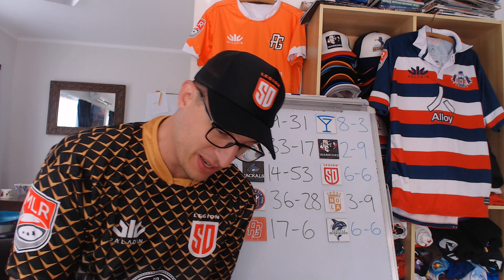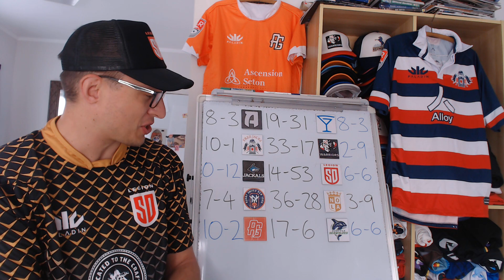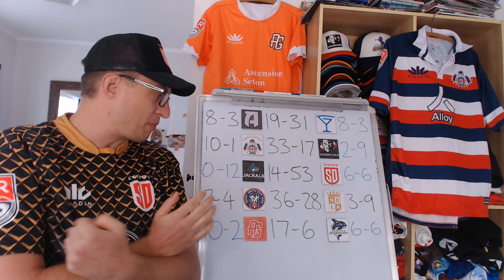MLR Week 13 Wrap Up - Major League Rugby - 2022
A quick look back at Round Thriteen of the Major League Rugby 2022 Season:
Rugby New York v NOLA Gold
Austin Gilgronis v Seattle Seawolves
New England Freejacks v Utah Warriors
Rugby ATL v LA Giltinis
Dallas Jackals v San Diego Legion
Old Glory DC, Houston Sabercats & Toronto Arrows  - BYE